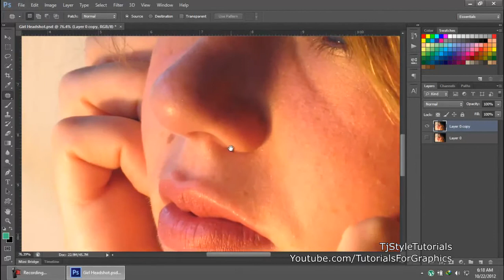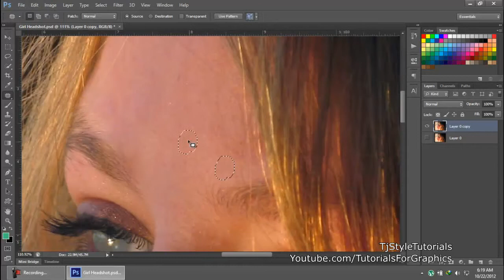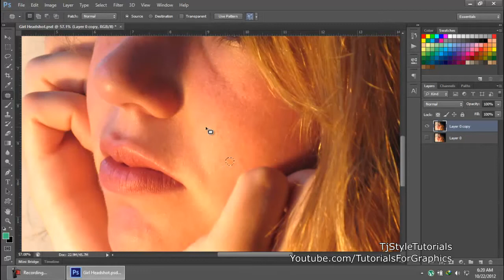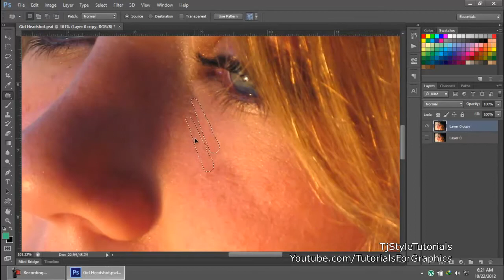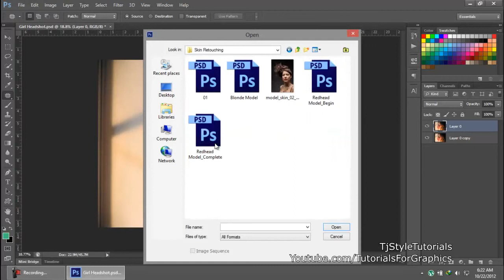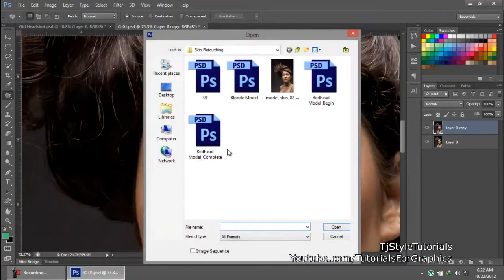Photoshop Cs6 For Beginners 20 Basic Retouching